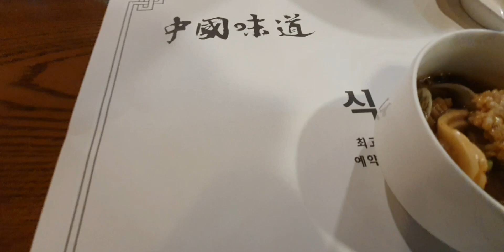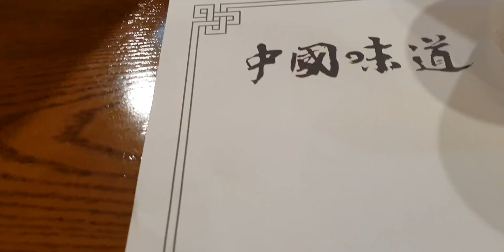시권 Launch C코쓰